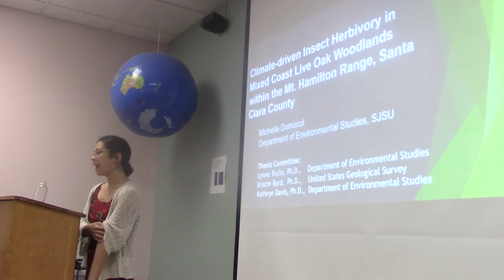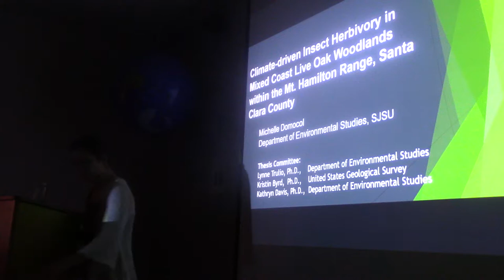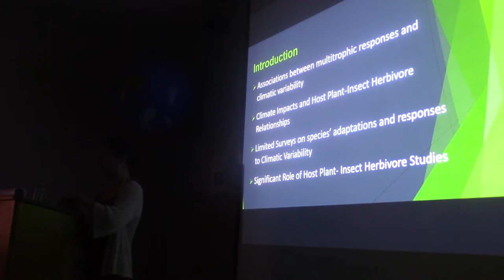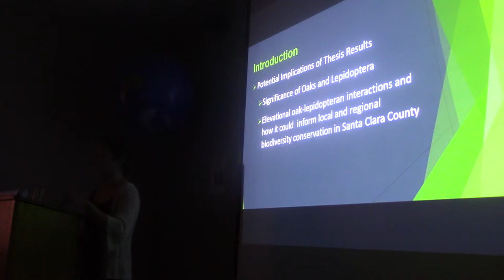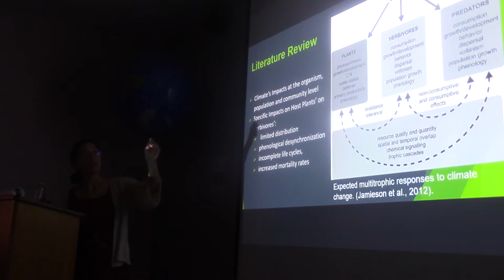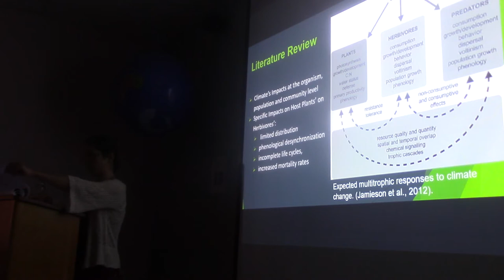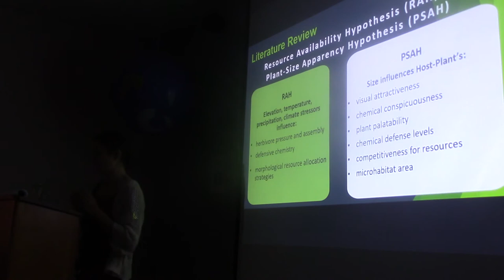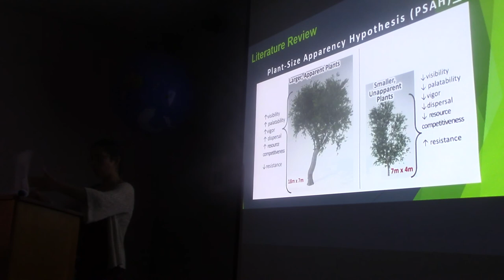ENVS Thesis Defense Oct 16 p 1 Michelle Domocol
Climate-Driven Insect Herbivory in Mixed Coast Live Oak Woodlands within the Mt. Hamilton Range, Santa Clara County